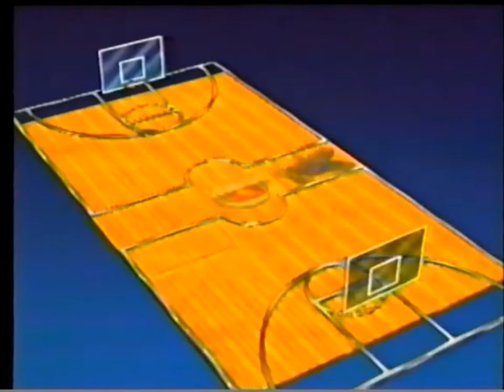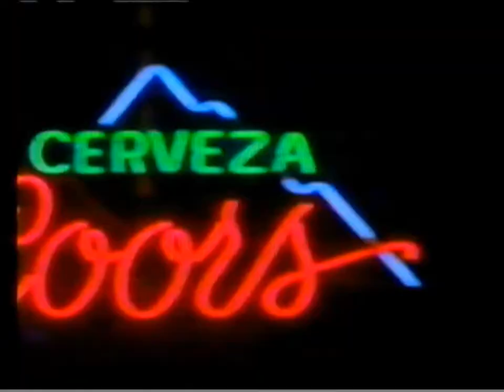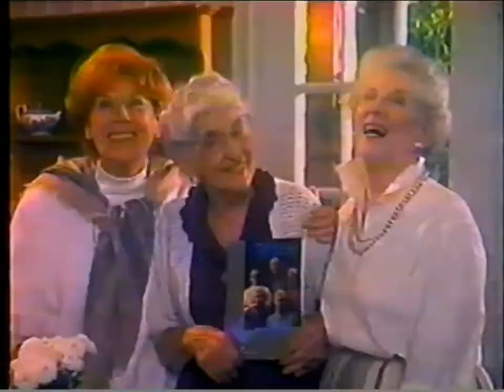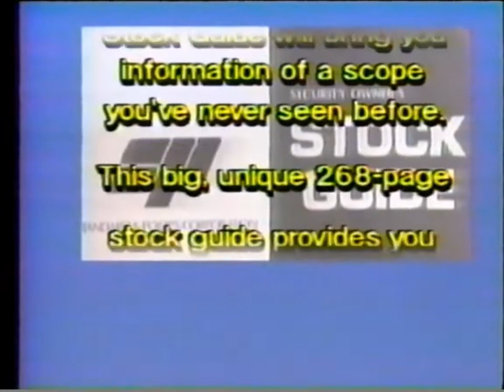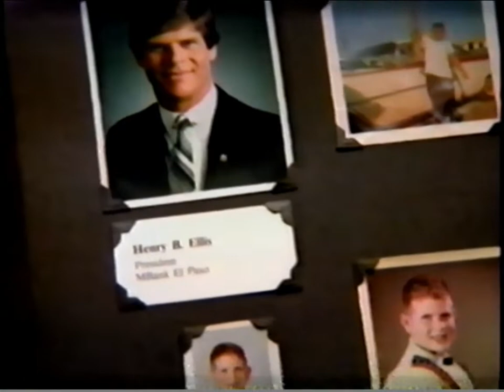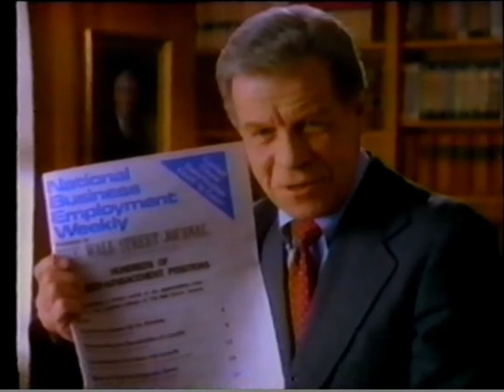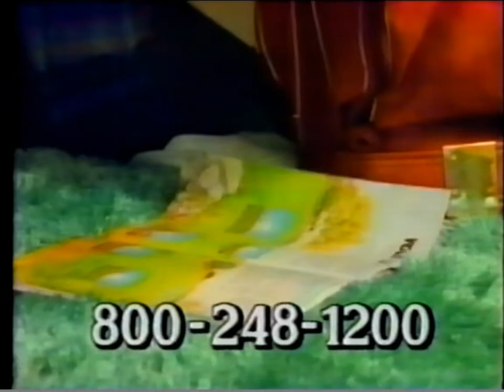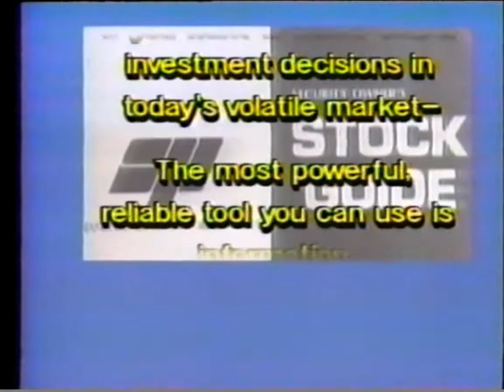UTEP vs Hawaii 1990 WAC Basketball Tournament Championship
The 1990 Western Athletic Conference Men's Basketball Tournament Championship game was held March 10 at the Special Events Center in El Paso.  UTEP beat Hawaii 75–58, to clinch their fourth overall, and second consecutive, WAC men's tournament championship.  UTEP was the 4th seed and beat the 3 seed Hawaii.  The number 1 seed Colorado State and the number 2 BYU both lost in the Quarterfinals.

The Mark McCall slam towards the end of the game was featured as the ESPN play of the day. UTEP advanced to the NCAA Basketball Tournament as a No. 11 seed in the Southeast losing to Minnesota (6 seed) 64-61.

Norm Ellenberger coached the team in Don Haskins stead taking the team to the NCAA tournament.  I believe it may have been the last time Ellenberger coached a team to the NCAA dance.

This video is for historical and educational purposes only.